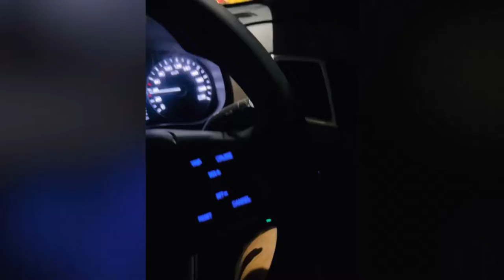Cruise control installation- Short Video